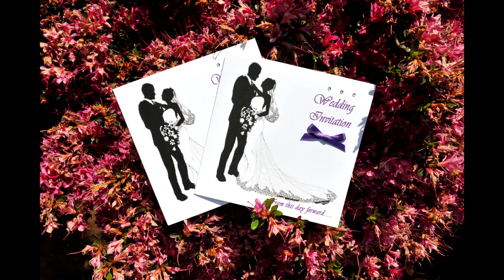Lord Haldon Hotel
Focus Weddings : Lord Haldon Hotel : Wedding Photography & Video

Lord Haldon Hotel Exeter Devon